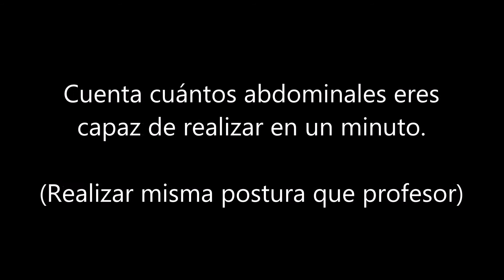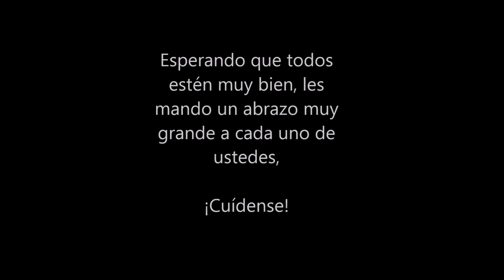7 y 8 septiembre salvatierra